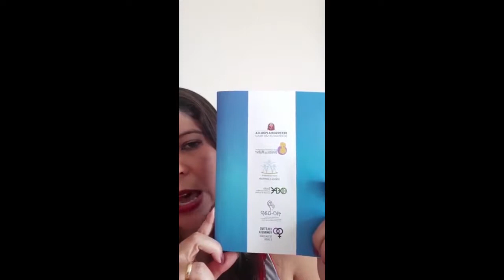Estou atendendo uma parturiente, o que eu faço?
Você sabe o que é um plano de parto? É muito importante que as gestantes sejam instruídas acerca do processo normal e anormal do parto, assim como tenham acesso ao instrumento para elaborar o seu plano.